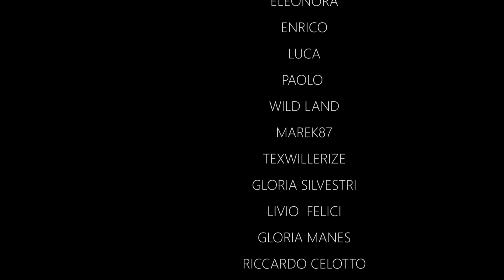Non mangiate più insieme ai vostri genitori e toglietegli la parola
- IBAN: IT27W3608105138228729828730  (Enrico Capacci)